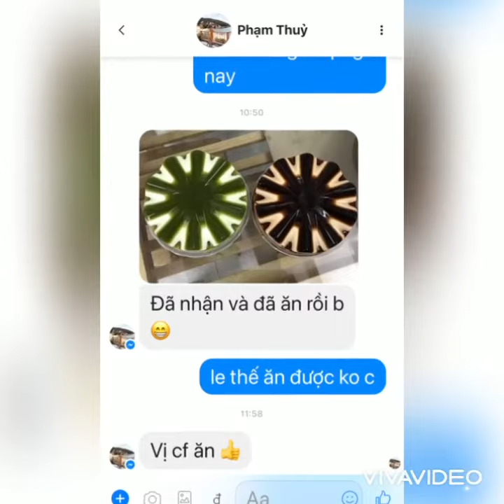các món ăn vặt ngon chất lượng do bếp nhà nấu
chuyen ban các loại đồ ăn vặt , rau câu rong biển , rau câu flan .